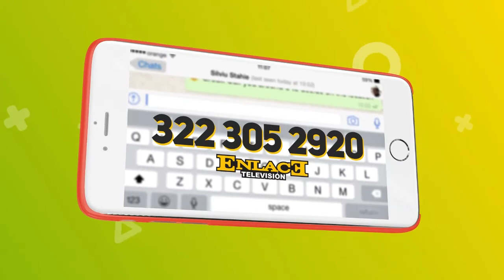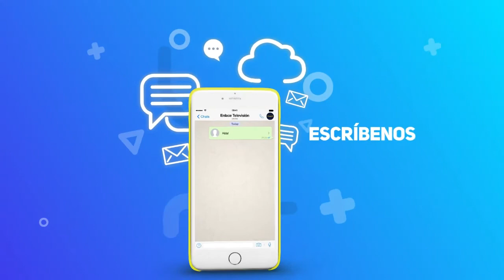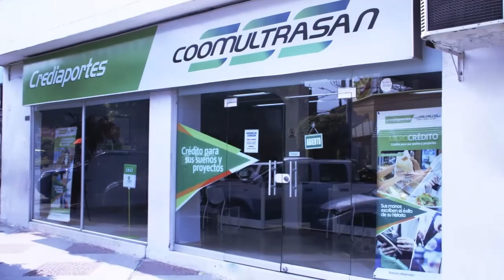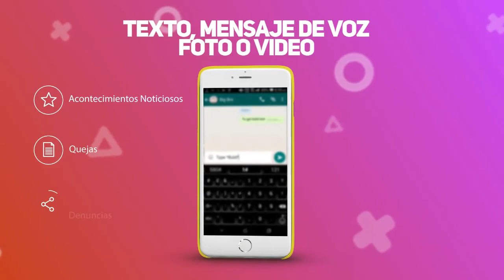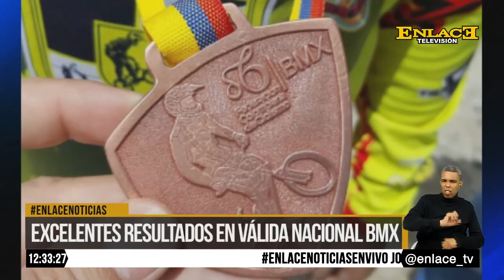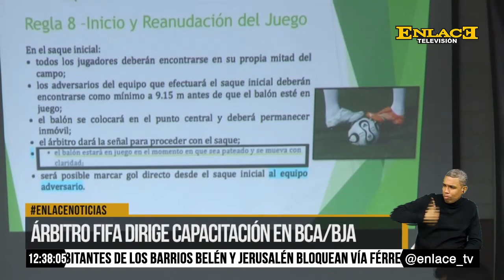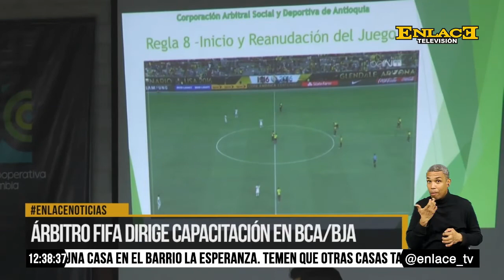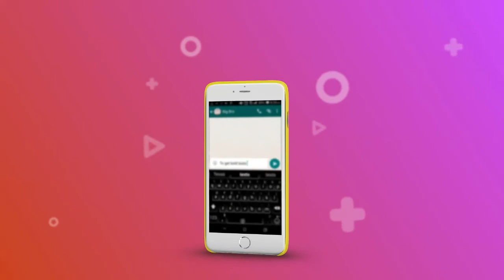ENLACE NOTICIAS 19 DE JULIO DE 2016 EMISIÓN 12:00 M.D